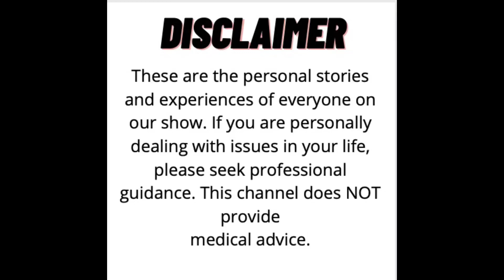WOA Panel Discussion (Part 2): Women’s Platforms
Part 2 of the WOA Panel where the panelists speak about their platforms.